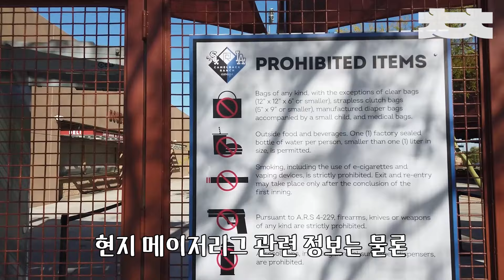[오피셜] 차우찬 LA다저스 갑니다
📌지나친 비방 및 인신공격성 댓글은

👉광고로 인한 수익의 일부는 유소년 야구발전에 기부할 예정입니다.